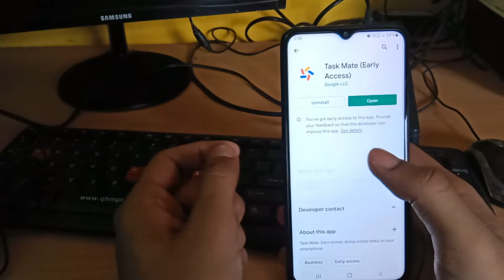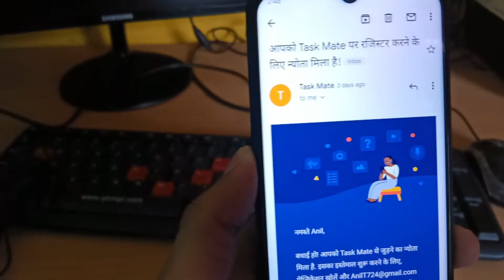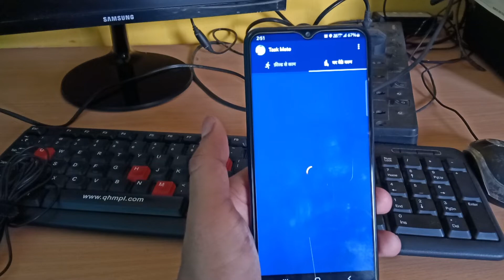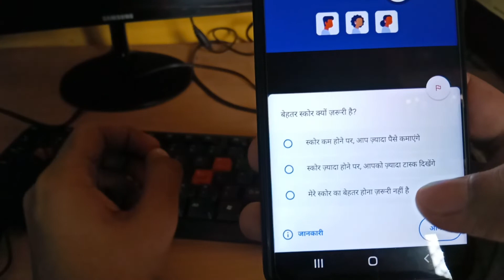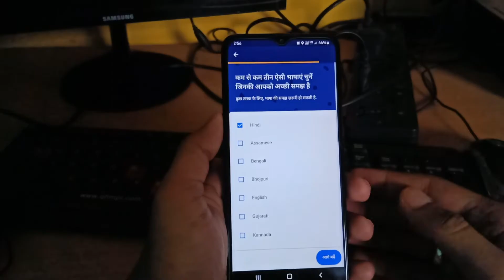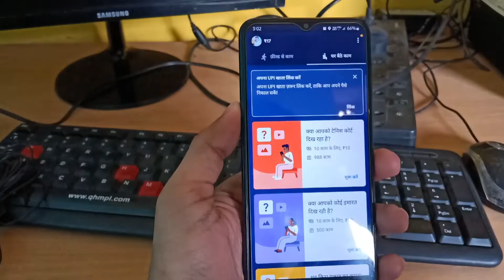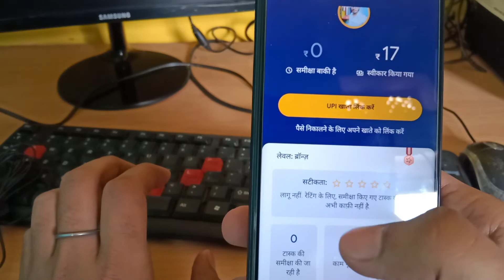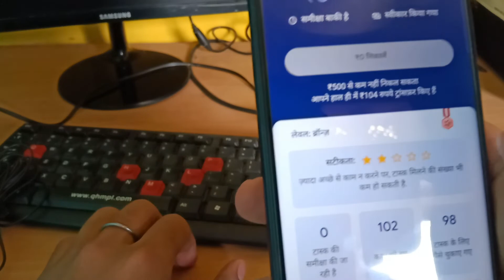Online Earning Kaise Karen Application Se❓️ How to Earn Money From Mobile at Home💰 Payment Proof🤑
Your's Queries
Online Earning Kaise Karen Application Se
How to Earn Money From Mobile at Home
Payment Proof
earn money
paise kamane ka sahi tarika kya hai
india me online paise kaise kamaye
ghar se paise kamane ka tarika

Video Pasand Aayi Ho To Video Ko Like Karen👍